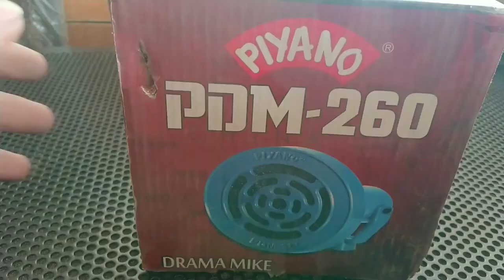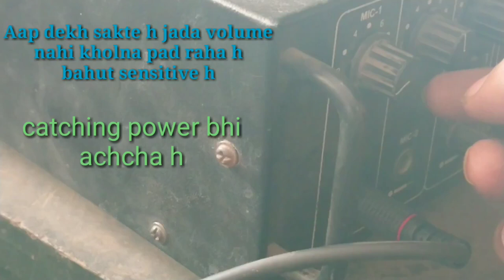PIYANO PDM 260 STAGE MIC UNBOXING & OVERVIEW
THIS MIC IS USE FOR STAGE DRAMA

WHERE THERE IS ONLY ONE MIC AND MANY SINGERS LIKE

THIS IS CLASSIC MIC

VERY SENSITIVE

YOU CAN USE THIS MIC IN TEMPLES ALSO WHERE THERE ARE MANY PEOPLE TO SINGH ARTI FOR GOD